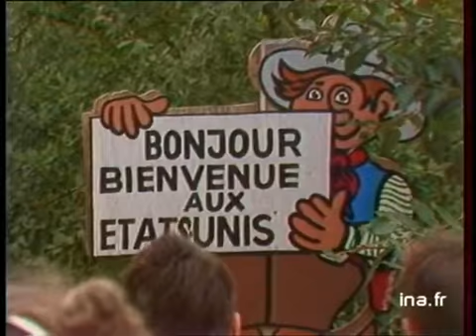JA2 20H : EMISSION DU 19 AOUT 1982